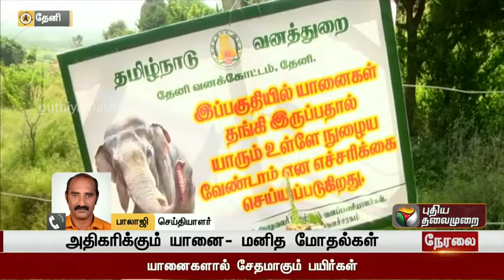நீலகிரியில் அச்சுறுத்தும் யானையை பிடிக்கும் பணி தீவிரம் தற்போதைய நிலவரம் Elephant